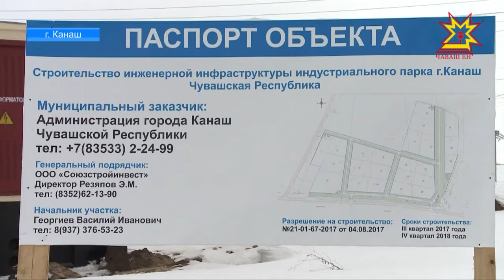Три большие стройки в рамках реализации федерального проекта развития моногородов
Три большие стройки в рамках реализации федерального проекта развития моногородов  - и все это в Канаше. За ними - пристальное внимание федеральных  и республиканских властей. Как живет город железнодорожников расскажут мои коллеги.